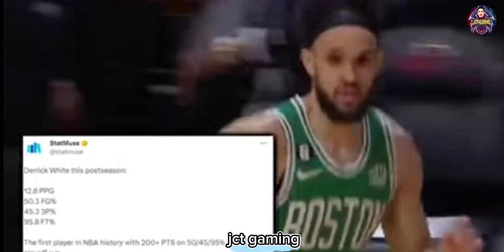The Boston Celtics Will Not Stop. [ NBA ][ ECF ]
The Boston Celtics Will Not To Stop#nba#ecf#bostonceltics @JCTTV0719